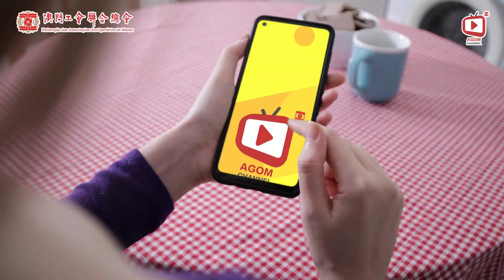【玩轉廚房】夢幻雙色「和風玉子素冷麵」|粉紅色梅子素麵 | 清爽又開胃Ep15